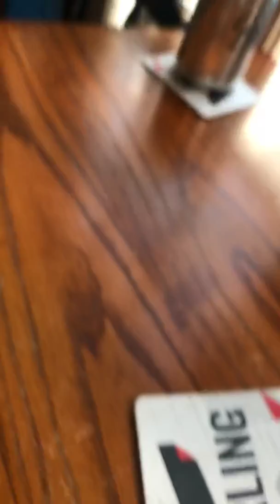23 September 2018